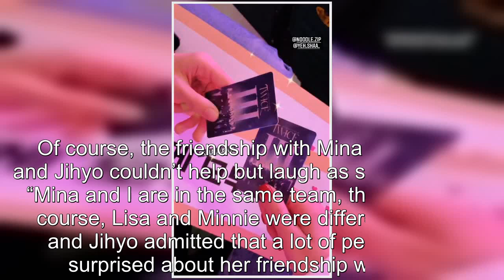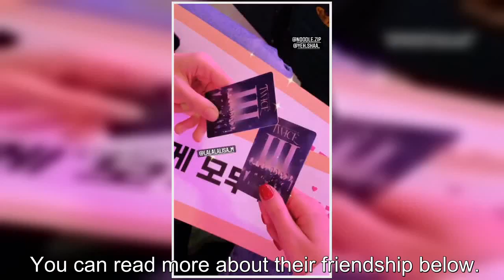TWICE’s Jihyo Spills On How She Really Became Besties With BLACKPINK's Lisa And (G)I-DLE's Minnie